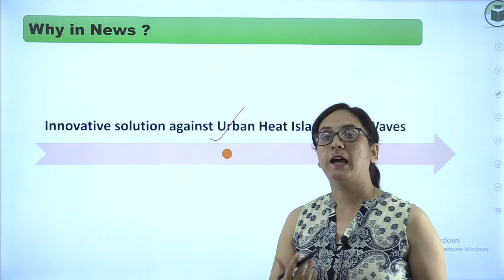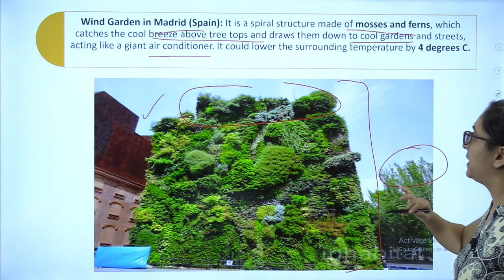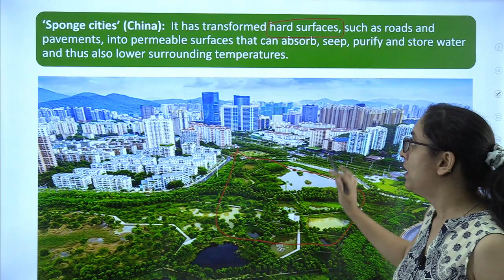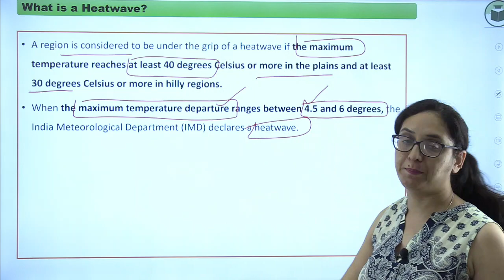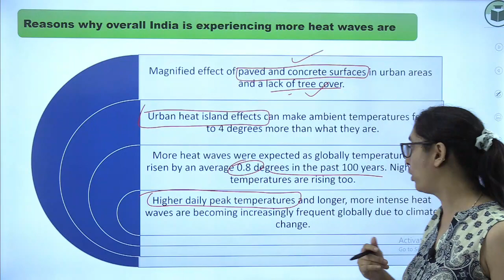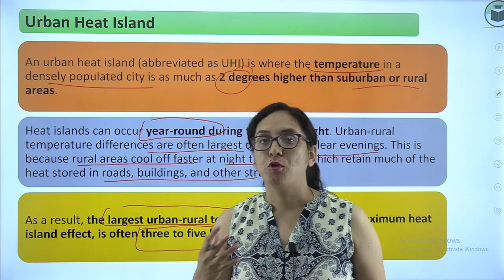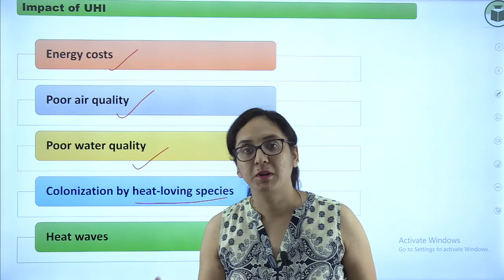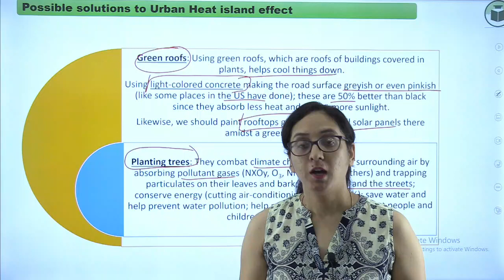IAS/PCS Current Affair Issue | Innovative solution against Urban Heat Island/Heat Waves | PCS Exam